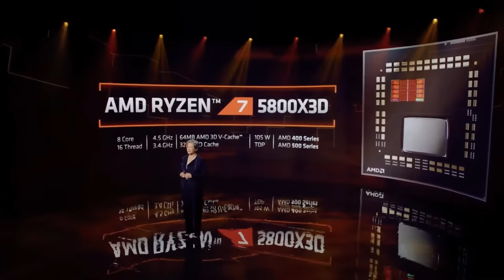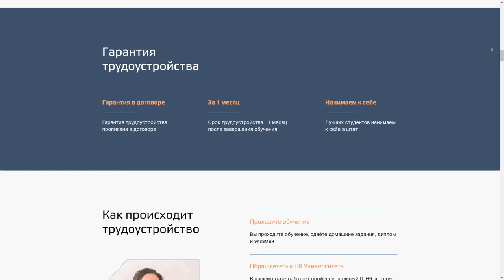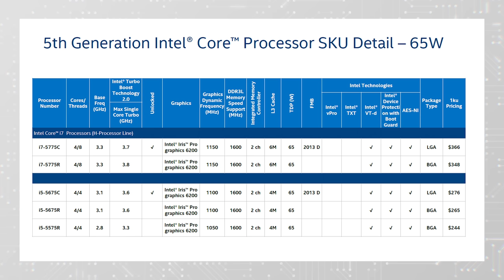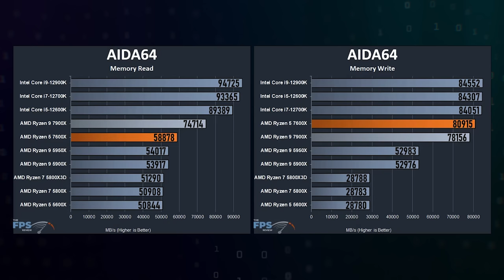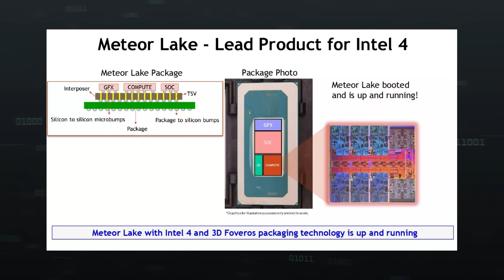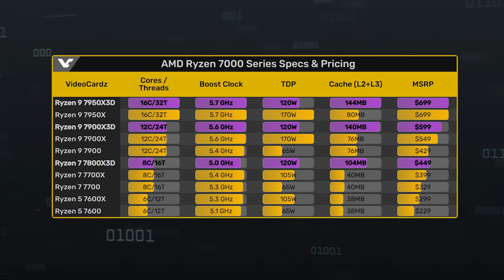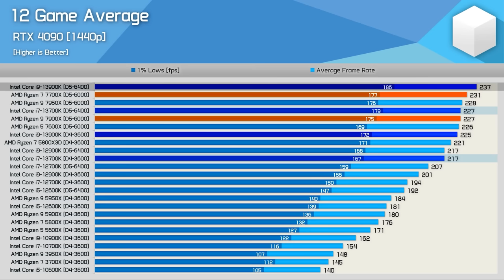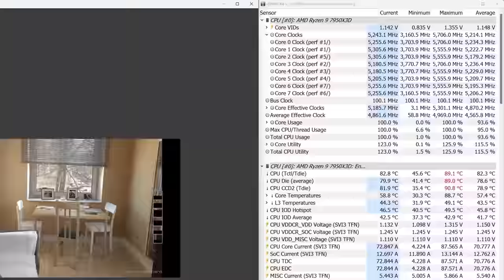Самые бесполезные CPU AMD | Ryzen 7000X3D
Присоединяйся к бесплатному  3-х дневному интенсиву, напиши 9 нейронных сетей и получи знания о профессии будущего с помощью Университета Искусственного Интеллекта. Забирай бонус "ChatGPT: создаем нейронку без единой строчки кода":

Мы давненько не видели, как производители процессоров упирают на кэш – и эксперимент в лице Ryzen 5800X3D показал, что много быстрой памяти дает хороший прирост в играх. А что насчет Ryzen 7000X3D, которые и так очень быстры? Какие бонусы дает лишний кэш L3? Есть ли подводные камни? Разобрали неочевидные нюансы большого красного кэша.

00:00 - Вступление
03:23 - Зачем нужен кэш. Минутка теории
06:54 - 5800X3D – когда кэш помог
12:04 - Ryzen 7000x3d – фокус не удался
20:08 - Итоги